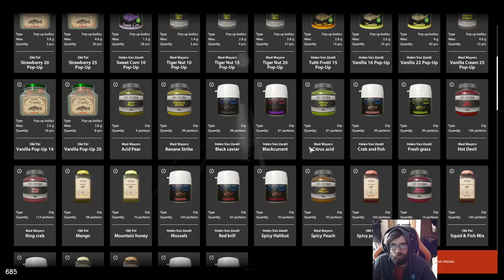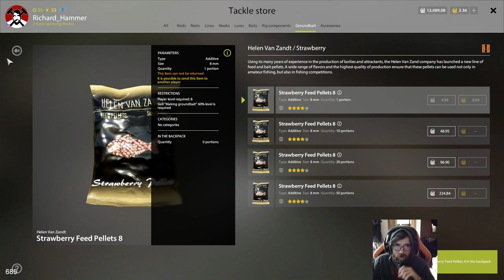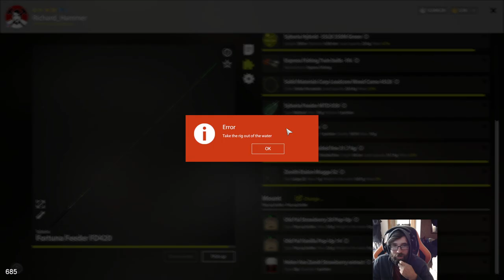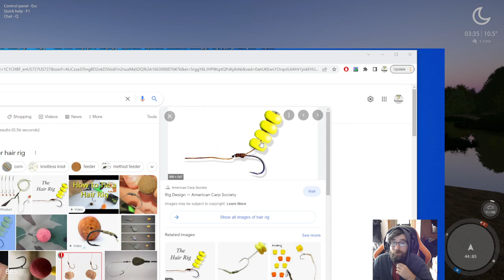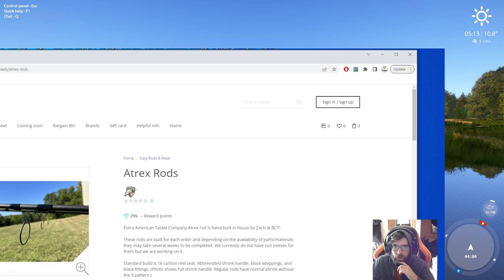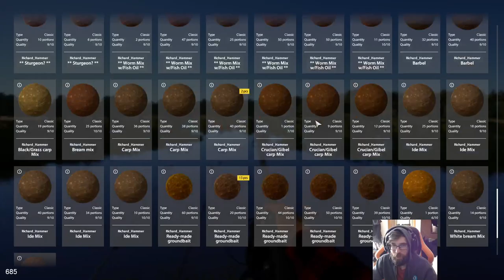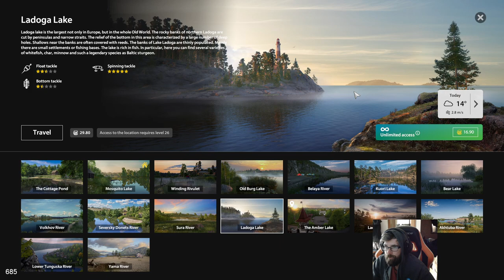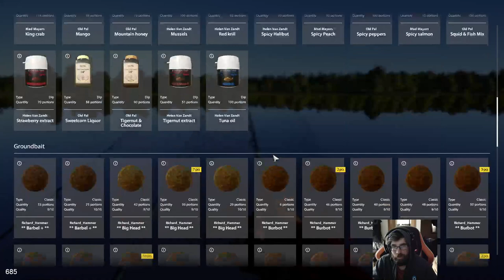Russian Fishing 4 9/13/2022 Daytime